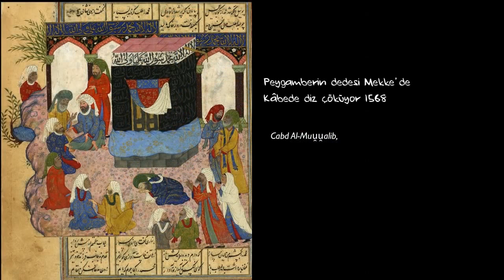Mimar Sinan'ın Rüstem Paşa Camii, İstanbul (Sanat Tarihi / İslam Dünyasında Sanat)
Rüstem Paşa Camii, 1560'lı yılların başında Kanuni Sultan Süleyman'ın Sadrazamlarından ve aynı zamanda Mihrimah Sultan'ın kocası olan Damat Rüstem Paşa için Mimar Sinan'a yaptırdığı, bugün İstanbul'un Fatih ilçesinde, Tahtakale semtindeki Hasırcılar Çarşısı'nin içinde yer alan camidir.

Ders videolarını konu başlıklarına göre sıralı olarak izlemek için websitemizi ziyaret edin

52 dilde 140+ milyon öğrencinin faydalandığı, dünyanın en büyük ücretsiz öğrenme platformu Khan Academy’de, matematikten sanat tarihine, ekonomiden fen bilimlerine, basit toplamadan diferansiyel denklemlere, ilkokul seviyesinden üniversite seviyesine her yaş için binlerce ders videosu, konu anlatımı, soru çözümü, interaktif alıştırma ve daha fazlasına tamamen ücretsiz ve reklamsız olarak ulaşabilirsiniz.